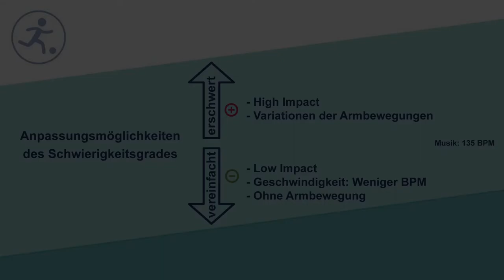Squat (Kat. III)